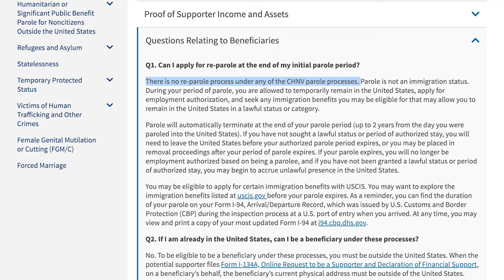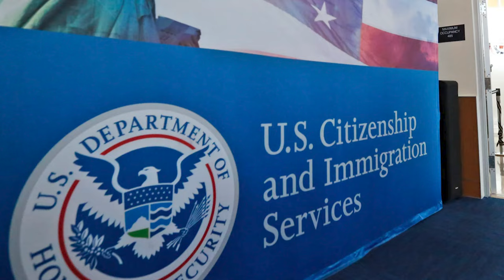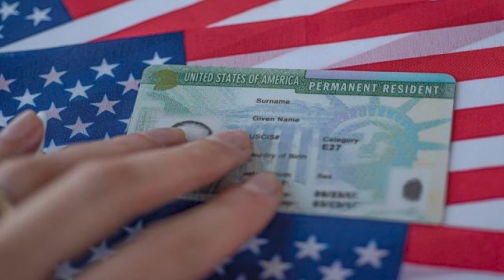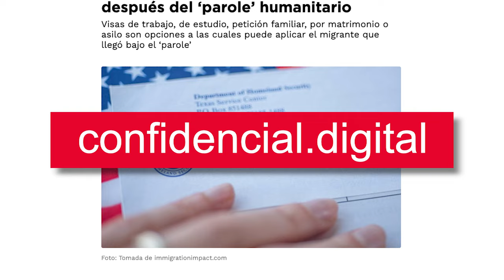Cómo legalizarse a través de vínculos familiares en Estados Unidos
¿Sos migrante en Estados Unidos y llegaste bajo parole humanitario, pero te interesa quedarte más allá de la fecha de expiración de tu estadía?
Aquí te contamos cómo podrías hacerlo de forma legal pasándote a otra categoría migratoria gracias a vínculos personales.
Si tenés familiares con sus papeles en regla en Estados Unidos, es decir, que son ciudadanos o residentes permanentes, podrías pedirles que hagan una petición familiar a tu favor.
Aunque el trámite no concede un estatus legal de inmediato, podés permanecer de forma legal en el país mientras el proceso esté activo.

ACCEDE a toda la información y a los formularios a través de este artículo en nuestro sitio web: 🌐